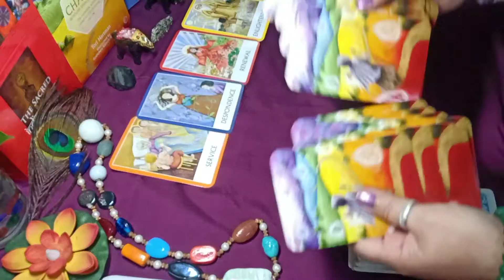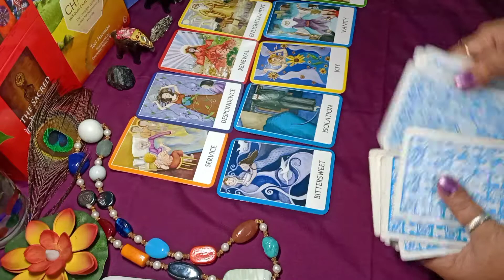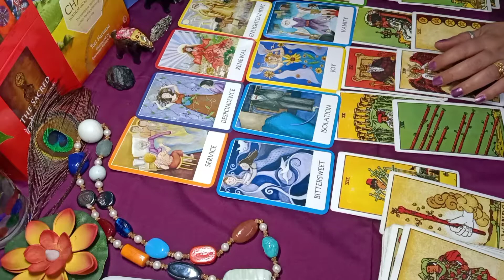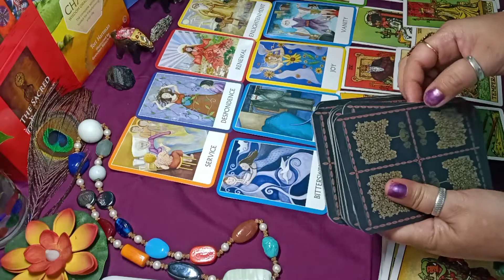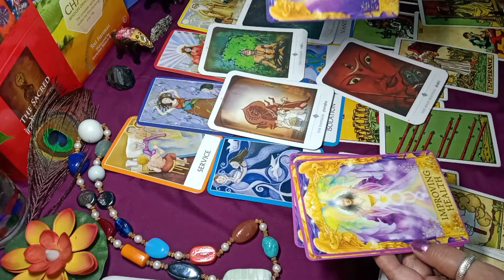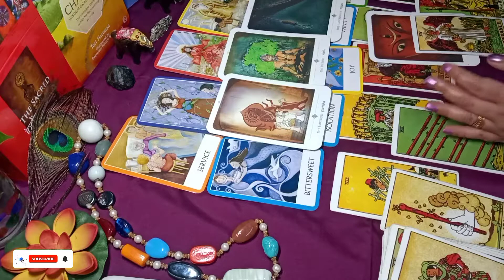GEMINI MITHUN RASHIFAL|💞 JUNE MONTHLY HOROSCOPE | LOVE RELATIONSHIP AND CAREER | TAROT READING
Hello everyone,

I am Upasana certified tarot card reader and psychic also.

It is a general reading and predictions only.It maybe resonate or maybe not resonate with you.

It is also fun and entertainment for those who don't believe this . Always be positive.